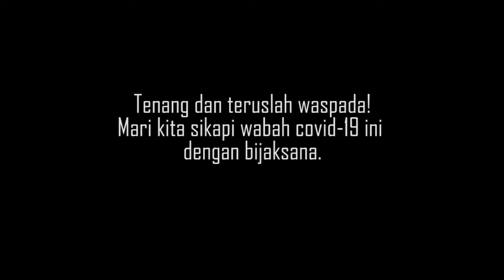Bersama Kita Melawan Virus Corona